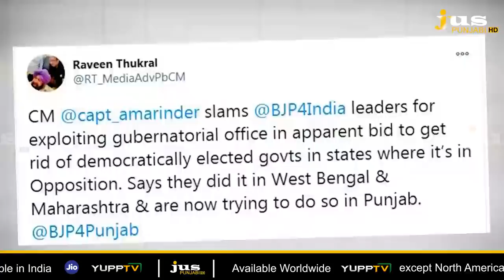Farms Laws Issue: Is Govt Doing Time Pass with Farmers ? || To The Point || KP Singh || Jus Punjabi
🔴 ਤਰੀਕ ਤੇ ਤਰੀਕ...ਕੇਂਦਰ ਸਰਕਾਰ ਕਿਸਾਨਾਂ ਦਾ ਇਮਤਿਹਾਨ ਕਿਉਂ ਲੈ ਰਹੀ ਹੈ ?

🔴 7ਵੇਂ ਗੇੜ ਦੀ ਬੈਠਕ ਬੇਸਿੱਟਾ ਰਹਿਣ ਦੇ ਪਿੱਛੇ ਕੀ ਕੋਰਟ ਵਾਲੀ ਕੈਲਕੁਲੇਸ਼ਨ ਹੈ ?

🔴 ਕੇਂਦਰ ਵੱਲੋਂ 50 ਫੀਸਦ ਮੰਗਾਂ ਮੰਨਣ ਦੇ ਦਾਅਵੇ ਵਾਲੇ ਦਸਤਾਵੇਜ਼ ਕਿੱਥੇ ਨੇ ?

🔴 7 ਗੇੜ ਦੀਆਂ ਬੈਠਕਾਂ 'ਚ ਸੱਤਾ ਨੇ ਹੁਣ ਤੱਕ ਕਿਸਾਨਾਂ ਨੂੰ ਕੀ ਦਿੱਤਾ ?

🔴 ਤਿੱਖੇ ਸਵਾਲਾਂ ਵਾਲੀ ਸਟੀਕ ਬਹਿਸ...ਟਾਈਮ ਟਪਾਉਣ 'ਤੇ ਕਿਉਂ ਲੱਗੀ ਸਰਕਾਰ ?